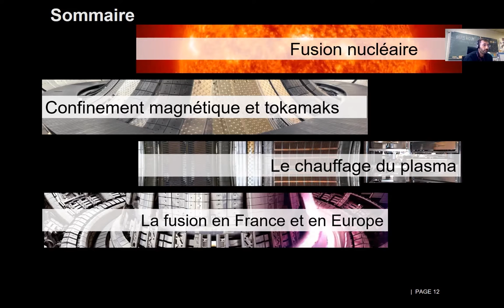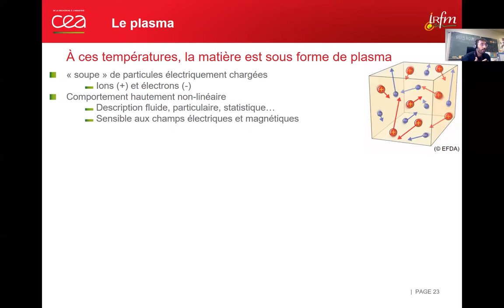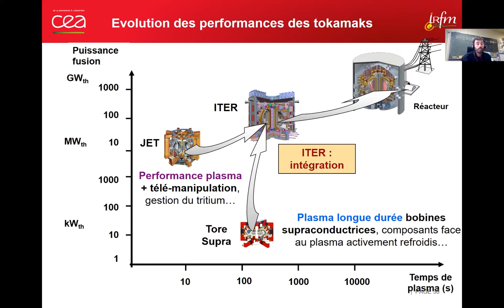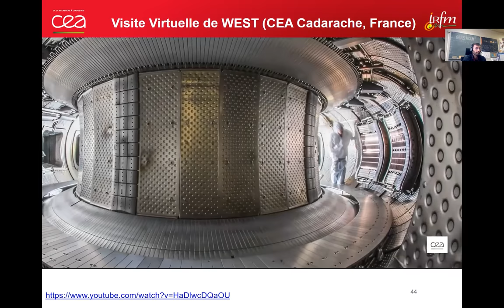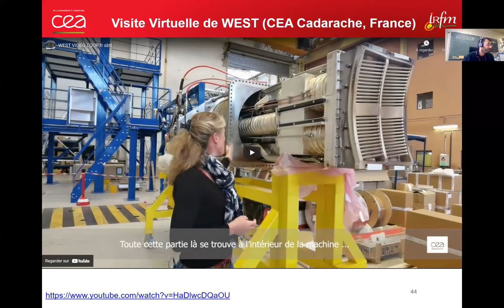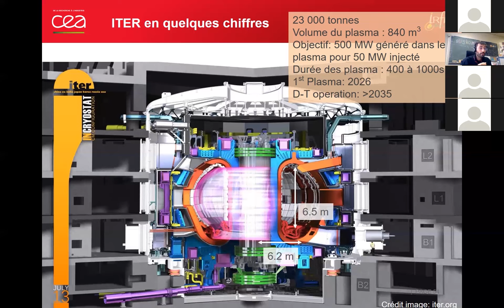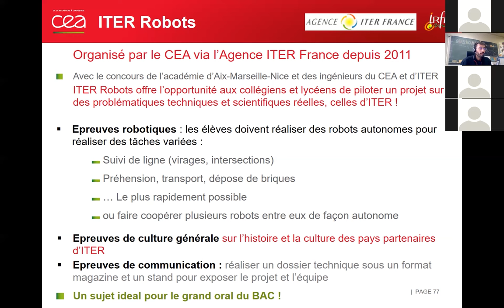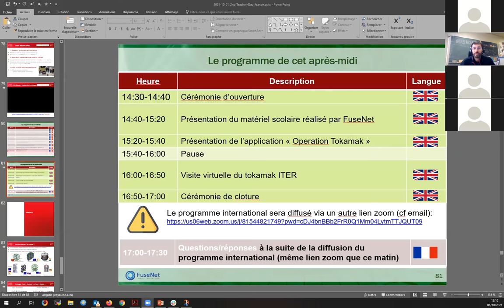European Fusion Teacher Day 2021 - France Session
This is the recording for the France local session of the 2021 European Fusion Teacher Day.